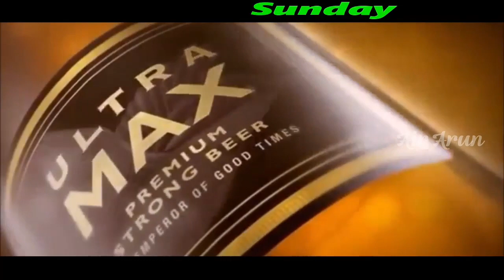Sunday Special WhatsApp Status | Air Arun